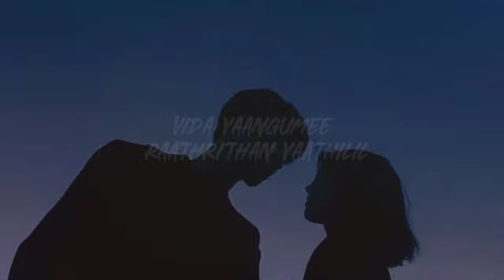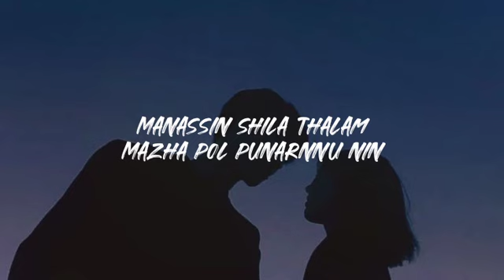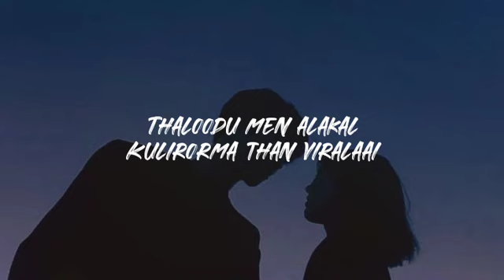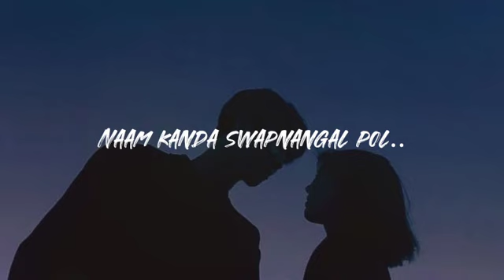Lailakame (Lyrics) - Ezra | Prithviraj